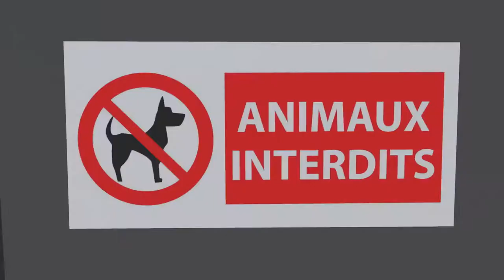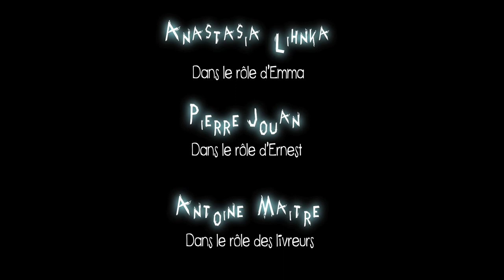L'Intrus de Mariane BOUTBIEN - ANIM 2018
Pitch : Deux gardiens de nuit dans un musée d'histoire naturelle vont faire face à un imprévu. Ils vont devoir collaborer pour parvenir à leur fin.

Film de 3ème année, ESRA Animation 2018

Equipe Technique : Mariane BOUTBIEN, Alexandre CHANEL, Aurore DESRIAC, Julien DUPUIS, Alexandra FRANCK, Camille LÉVÉDER, Valentin MÉJEAN, Antsa RANDRIANJOHANY, Elodie SOUDAN
Bruitage : Thomas BENETEAU